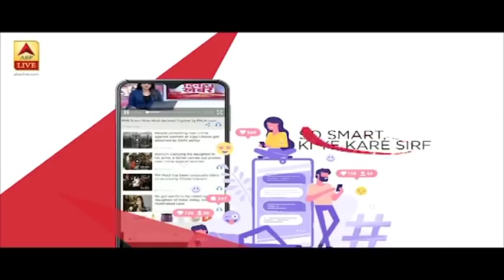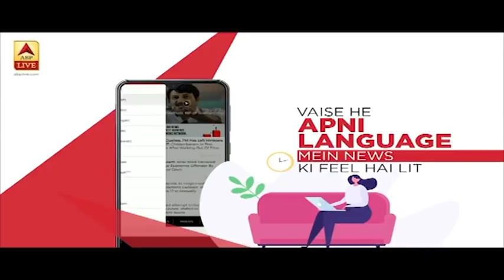Delhi हिंसा पर कवरेज के दौरान ABP News की टीम पर उपद्रवियों ने किया हमला| ABP News Hindi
Delhi हिंसा पर कवरेज के दौरान ABP News की टीम पर उपद्रवियों ने किया हमला, Camera तोड़ने की कोशिश |